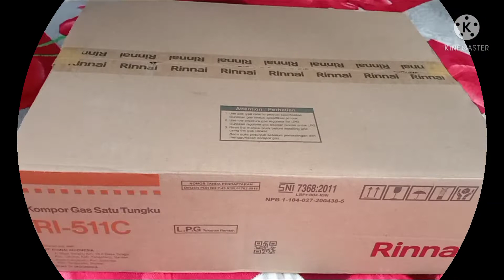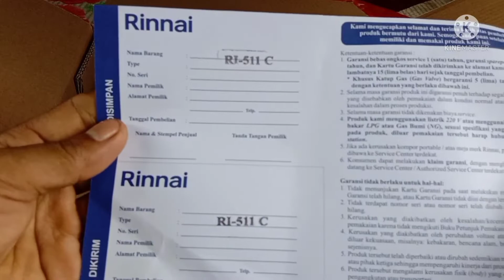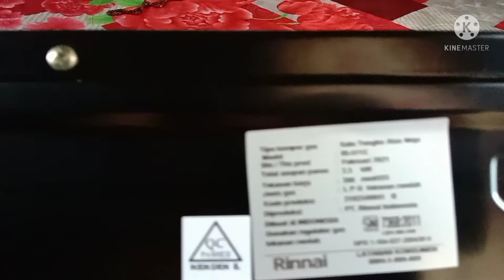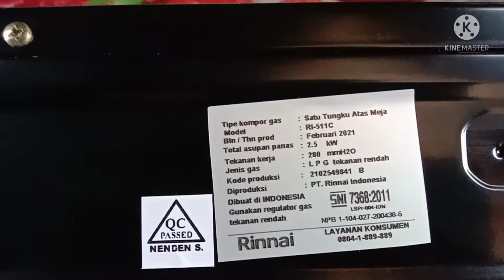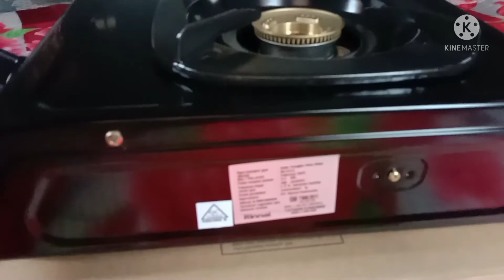kompor gas rinnai ri511c||kompor gas 1 tungku||review & unboxing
berikut ini adalah kompor gas rinnai ri 511c
kompor gas satu tungku